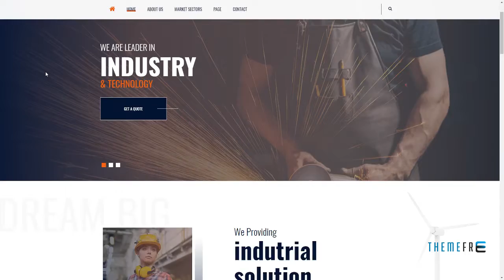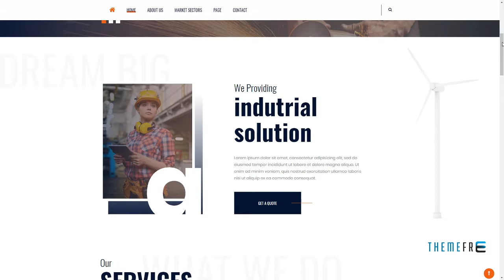ThePfizer || Industry and Factory HTML5 Template Tirto Alden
Columns 4+

 Layout Responsive

 Tags chemicals, contractor, energy, engineering, factory, gas, heavy industries, industry, machinery, manufacturing, oil, plant, production, products, resources